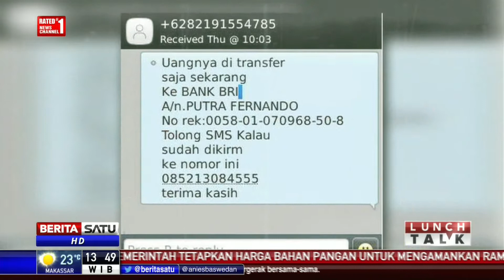Lunch Talk: Cek Rekening Sebelum Tertipu #4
Lunch Talk kali ini membahas topik seputar modus penipuan yang kerap terjadi melalui pesan singkat. Pelaku biasanya mengenalkan diri sebagai kerabat atau famili yang meminta sejumlah uang kemudian dikirim ke nomor rekening yang tersedia. Parahnya, korban baru tersadar setelah mengirimkan uang.

Facebook.com/BeritaSatuTV
Youtube.com/BeritaSatu